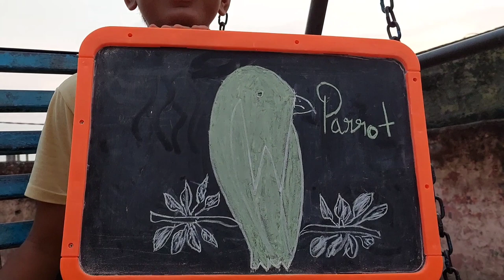Ayan making a panting 🥰 | SUHAIL khan vlogs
Hello 👋 my youtube family I am suhail khan and this is my family vlogs Chanelle so keep supporting us

painting,
painting for beginners,
panting dog,
painting tutorial,
painting pictures,
panting cat,
painting kitchen cabinets,
painting ideas,
panting sound,
panting sound effect,
panting sound effect male,
panting and stocking fly away,
panting panting,
painting asmr,
panting and stocking ending,
painting a car,
panting at dog,
painting a room,
panting and stocking ep 5,
painting air force ones,
a painting,
a painting in paris,
a painting game,
a painting in paris arrested youth lyrics,
a painting of a painting of a painting zhc,
panting breath,
painting brake calipers,
panting breath sound effect,
painting bathroom tiles,
painting bathroom cabinets,
painting bathtub,
panting bulldog,
painting business,
painting b,
painting cabinets,
panting chickens,
painting clouds,
painting cabinets white,
painting calipers,
panting chicks,
painting car,
cookie swirl c painting,
painting c,
panting dog sound effect,
panting dog in labor,
panting dog sound,
panting duck,
panting duckling,
painting deer,
painting drawing,
3d painting,
painting d,
painting easy,
painting elephant,
painting engine bay,
painting eyes,
painting exterior door,
painting exterior of house,
painting engine block,
painting engine,
painting for kids,
painting furniture,
painting flowers,
painting front door,
painting fabric,
painting furniture with chalk paint,
painting for beginners step by step,
painting garage,
painting greys,
painting garage door,
painting glass,
painting granite countertops,
painting grass,
painting galaxy,
painting guns,
polo g painting pictures,
karol g panting,
painting hacks,
painting house,
painting house exterior,
painting hair,
painting hardwood floors,
painting hydro flask,
painting headliner,
painting hot wheels,
panting in front of dog,
panting in public prank,
panting in dogs,
panting in cats,
painting ikea furniture,
panting ipads,
painting interior doors,
i'm hyperventilating panting,
painting jeans,
painting jon boat,
painting jordan 1,
painting jean jacket,
painting jet ski,
painting jeep hardtop,
painting jeep fender flares,
painting jesus,
painting kitchen cabinets white,
panting kitten,
painting kids,
panting kalabaw,
painting kitchen,
painting kitchen cabinets black,
painting kitchen tiles,
panting like a dog,
panting like a dog tiktok,
painting leather,
painting landscape,
painting lessons,
pantin l,
panting lambo,
painting leather couch,
l painting,
lewy l paintings,
l o n g painting,
l shape painting,
l s lowry paintings,
painting l death note,
l shaped hall painting,
panting man's wounded shoulder films,
panting meaning,
panting meme,
painting music,
painting miniatures,
painting my room,
panting male sound effect,
painting mountains,
painting nails,
panting noises,
painting necrons,
painting nails hacks,
painting nails with acrylic paint,
painting nails asmr,
painting nike air force 1,
painting night sky,
painting on canvas,
painting over wallpaper,
painting on glass,
painting oak cabinets,
painting on clothes,
painting on wood,
painting on canvas for beginners,
painting outside of house,
panting panting easy,
panting pranks,
panting pregnant dog,
panting parakeet,
panting pitbull,
panting panting simple,
painting p,
panting quail,
diy queen painting,
quackity panting,
panting rottweiler,
painting restoration,
panting rabbit,
painting rims,
panting running sound effect,
painting rims black,
painting room,
painting rocks,
r painting,
panting sound effect running,
panting sound effect female,
painting shoes,
painting squishies,
panting sounds female,
s painting,
s painting world,
painting tips,
painting tutorial for beginners,
painting tile,
painting time lapse,
painting the roses red,
painting the clouds with sunshine,
painting techniques,
best painting,
t shirt painting,
painting ultramarines,
painting unicorns,
painting upside down,
painting upholstery,
painting underwater scene,
painting ukulele,
painting utility trailer,
painting using tape,
painting videos,
painting vinyl siding,
painting videos for kids,
painting vr,
painting vans,
painting valve cover,
painting vlog,
painting vinyl,
v painting,
v painting bts,
v painting in the soop,
v painting skills,
bts v painting,
painting with jane,
painting with a twist at home,
painting with acrylics,
painting wood,
painting walls,
painting wheels,
painting wood furniture,
painting with a twist,